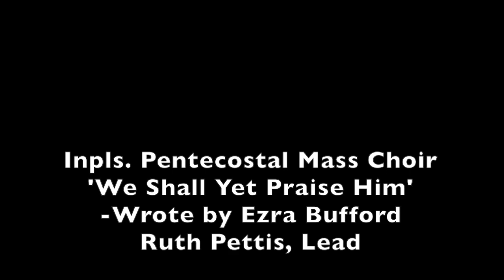Audio -Inpls. Pentecostal Mass Choir 'We Shall Yet Praise Him' -Ruth Pettis, Lead Vocalist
Ezra Bufford, Organ -Craig Tyson, Piano -Music & words by Ezra Bufford